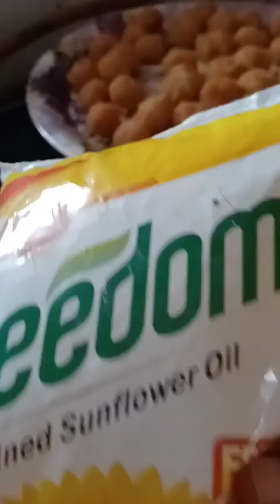Purnamburelu#in Telugu#purnalu#Sk.Anu's creative world 😋@SkAnuscreativeworld